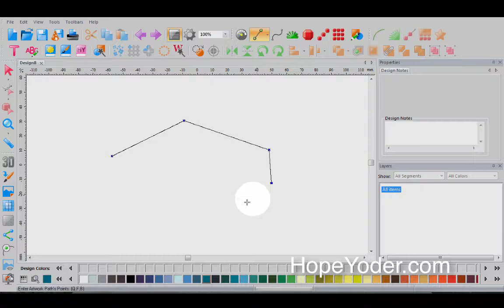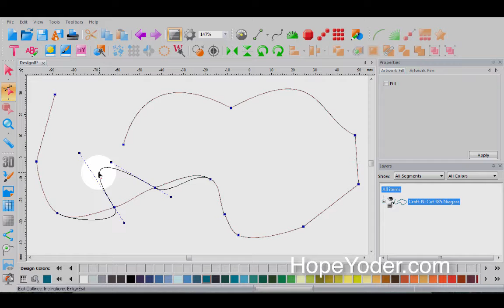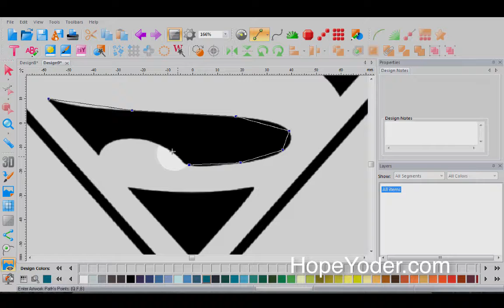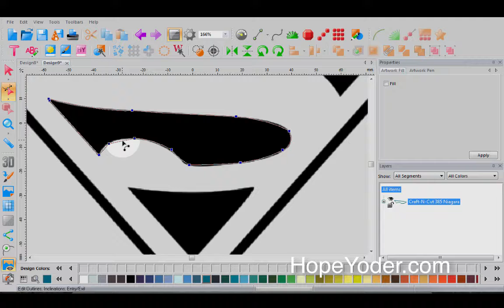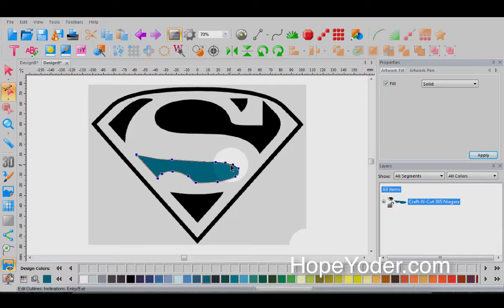Anchor Point Feature 07312016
New Craft-N-Cut video on using the Anchor Point feature in the latest update. Super easy tool to use when tracing or designing.